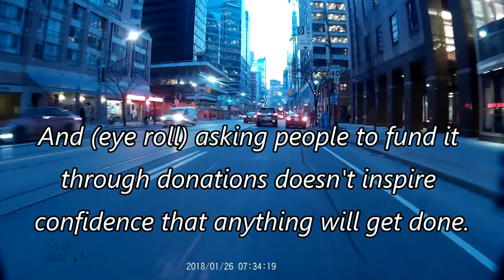Close Calls and General Mayhem - Toronto Biking - Volume 7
In February 2018, the Toronto Public Works and Infrastructure Committee (PWIC) went against staff recommendations and voted against converting a section of Yonge Street in North York to accommodate all road users in additions to drivers (i.e. cyclists, pedestrians).  This, despite the city committing to Vision Zero, stating “fatalities and serious injuries on our roads are preventable, and we must strive to reduce traffic-related deaths and injuries to ZERO.”

More on asking for donations to support Vision zero (in the segment at 3:24)

From 2005 to 2017, 397 pedestrians and 35 cyclists were killed in collisions with cars.  So far in 2018, 11 pedestrians have died.  Vision Zero was launched at the beginning of 2017.  With poor decision-making done in favour of drivers, Toronto will not achieve a zero death toll.

Most of the events in this video happened over winter 2018.  Many other cyclists and pedestrians have had much worse this year.  How can we stop the lack of action by our politicians?  While 99% of drivers are patient, respectful and exercise due diligence, the other 1% really seem to act aggressively towards cyclists, pedestrians and other drivers, or just aren’t paying enough attention.  I want that 1% to see what it’s like and what they put people through and I want our politicians to experience the craziness through cyclists’ eyes.

List of offences (laws broken: 22)

0:00  pass too close
0:18  pass too close - This one left me feeling wounded.  I really respect our police and have witnessed extraordinary selflessness and compassion from many members.  But we really need strong enforcement of laws that protect vulnerable road users.
0:29  pass too close
0:33  pass too close (really felt this one too)
0:42  Aborted close pass 
0:46  Leapfrogged me on slippery pavement (the car was behind me and decided they just had to pass).  I don’t think a law was broken here but this was simply dangerous and shows another challenge cyclists encounter.  If I had tried to stop suddenly, I could have lost control.
0:57  Red light – fail to stop (the Porsche)
1:08  Red light – fail to stop
1:17  Red light – fail to stop x 2
1:26  Illegal right turn (the driver decided to gun ahead of 20 or so pedestrians)
1:35  Red light – fail to stop
1:44  Red light – fail to stop
1:53  Red light – fail to stop
2:04  Stop sign – fail to stop
2:15  Stop sign – fail to stop
2:24  Driving in prohibited lane.  Still can’t figure this one out.
2:42  block bike lane
2:50  block bike lane
2:57  block bike lane
3:06  block bike lane
3:15  block bike lane (and avoided a turning car)
3:24  block bike lane (and avoided a turning car)
3:41  Unsafe lane change

The song "Ballroom Blitz” by The Sweet is copyright by Aviator Management GmbH UMG On behalf of: Hip-O.  Any revenue from ads that appear with this video goes to them.